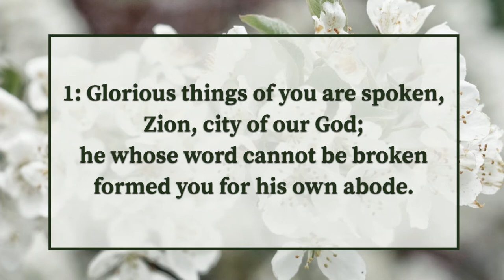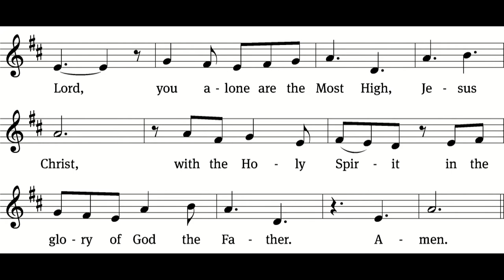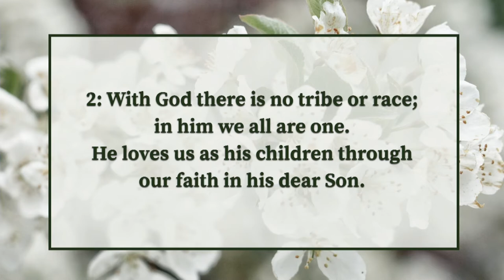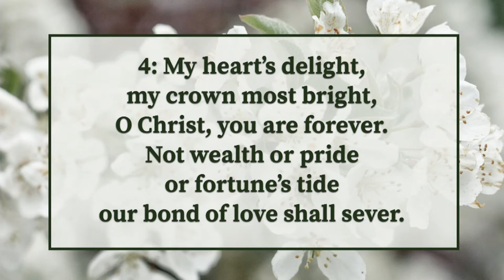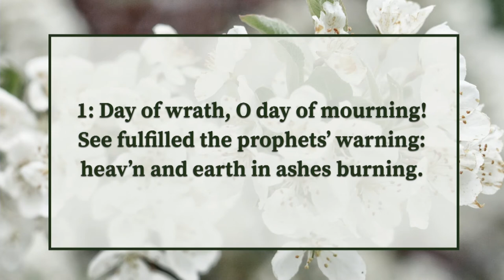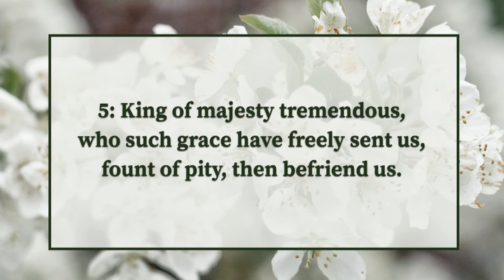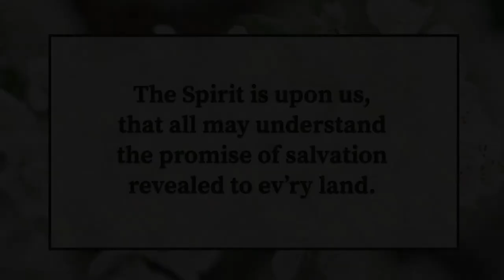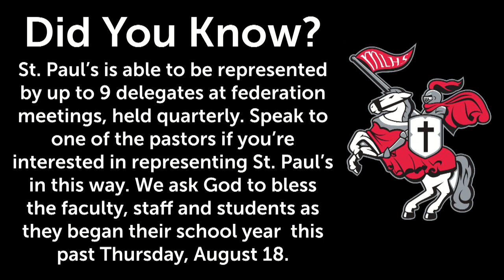Aug 21st 2022 - St. Paul's Evangelical Lutheran, Howards Grove, WI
Greetings St. Paul's Family,

An open door to something means tremendous possibilities, or a bright future. When Paul received an open door to missionary work, it also meant blessing from God.

So what else can an open door in Jesus Christ mean? What a bright future ahead! What blessings from God are coming in Jesus Christ. But here's the difficulty. That open door is narrow.

Consider carefully how you are getting through!

God bless you and your spiritual walk with Christ this weekend,

Pastor Mueller